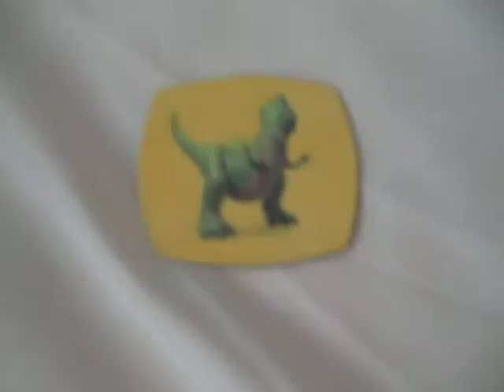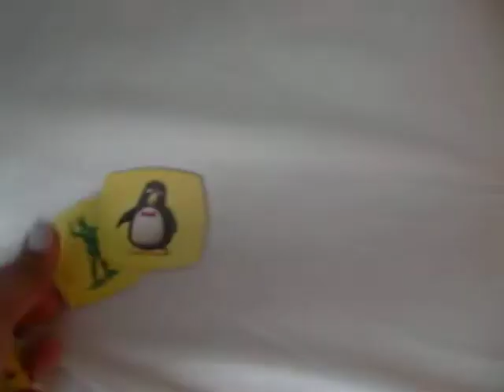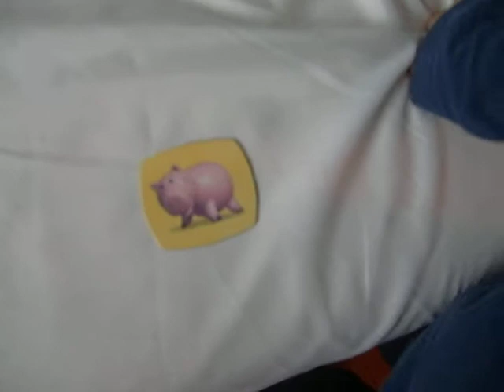Testing my nephew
This is me testing my 3 year old  nephew on how well he knows the toy story characters. everyday he would watch toystory 3 at least once.